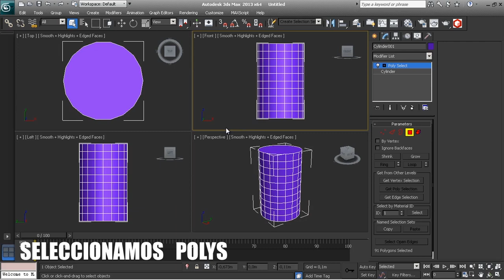El modificador poly select de 3dsmax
Como usar el modificador poly select de 3dsmax.